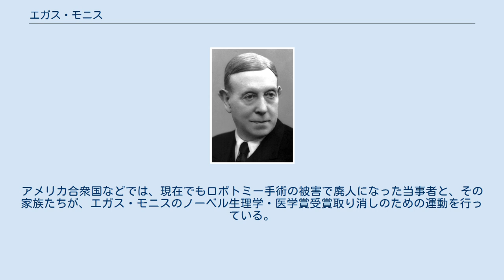エガス・モニス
エガス・モニス（António Caetano de Abreu Freire Egas Moniz, 1874年11月29日 - 1955年12月13日）は、ポルトガルの政治家、医者（神経科医）である。
 ロボトミーという名前で良く知られる精神外科手術、前頭葉切断手術を精神疾患を根本的に治療する目的で考案した。
これが功績として認められ、1949年にスイスの神経生理学者ヴァルター・ルドルフ・ヘスとともにノーベル生理学・医学賞を受賞した。
受賞の理由は「ある種の精神病に対する前頭葉白質切截術の治療的価値に関する発見」である。
 ポルトガル中部大西洋岸のアヴェイロ県エスタレージャ北郊のアヴァンカに生まれた。
モニスは医学を故郷に近いコインブラ大学で学び、神経学をフランスのボルドーとパリで学んだ。
1902年コインブラ大学に神経学科の主任教授として戻る。
リスボン大学教授となり、20年以上務めた。
その間、政治の世界に入る。
政治家としてはポルトガルの国会議員を1903年から1917年の間務め、1917年外務大臣となる。
1918年から1919年まで第一次世界大戦後に開かれたパリ講和会議の首席代表となった。
スペイン大使を1917年から1919年まで（第一次共和制）務める。
 その後、政治家を辞めて、1944年までの間はリスボン大学で神経学の教授となる。
その間、1927年にX線を利用した脳血管造影法を開発する。
像の陰影で脳の腫瘍や動静脈奇形などの神経性の病気の原因を診断する方法を考案する。
 1936年、モニスと同僚のアルメイダ・リマ (Almeida Lima) は、当時すでに知覚を脳に伝える部分として知られていた視床と、知性と感情をつかさどる部分とされていた皮質に繋がる神経繊維を、外科手術で切断することに世界で初めて成功する。
この手術は、それから10年程で世界で広く行なわれるようになった。
モニスの方法をアメリカ合衆国のウォルター・フリーマンとジェームス・W・ワッツが改良し、前部前頭葉白質切截法（ロボトミー）として確立した。
それによりモニスは世界で広く知られ、名声はノーベル医学賞受賞という形で最高潮に達する。
 65歳のとき、自分の患者に銃撃されて脊髄を損傷し、身体障害者になった。
1955年、ポルトガルのリスボンで死去した。
81歳没。
 ロボトミーは、主に統合失調症の治療に用いられたが、患者から人間性を不可逆的に奪う深刻な副作用が問題視されて、1975年頃にはまったく行なわれなくなった。
現在では悪評の高い手術となっており、薬物療法が一般的となっている。
アメリカ合衆国などでは、現在でもロボトミー手術の被害で廃人になった当事者と、その家族たちが、エガス・モニスのノーベル生理学・医学賞受賞取り消しのための運動を行っている。